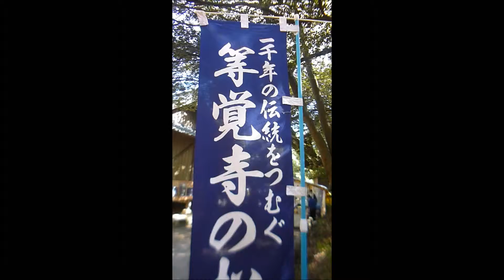等覚寺の松会 5 （最後の幣切り神事）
祭りｼﾘ-ｽﾞ　No29　　2016 　No95
福岡県京都郡苅田町の国指定重要無形民族文化財の祭りを５年ぶりに　訪ねてみました。